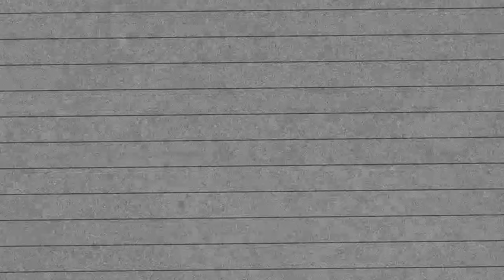L-Smooth live performances around the US featuring Radikal Magazine Promo.